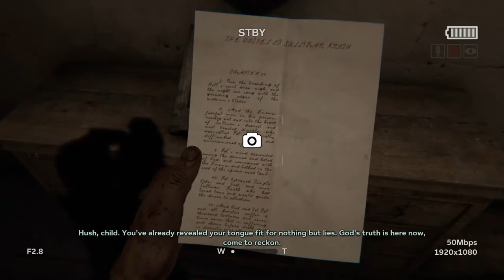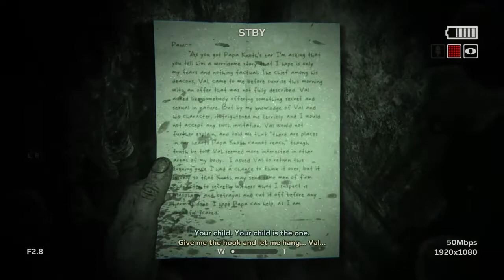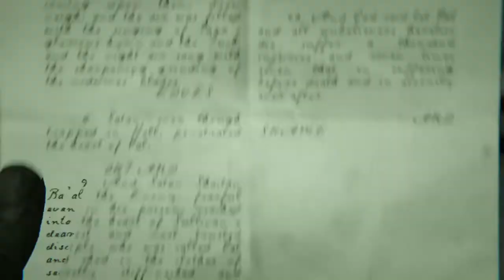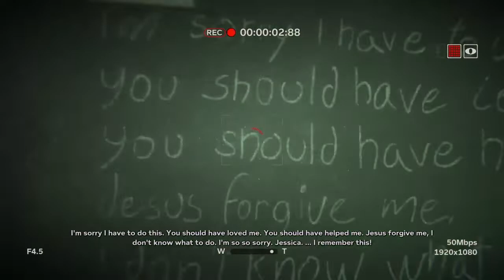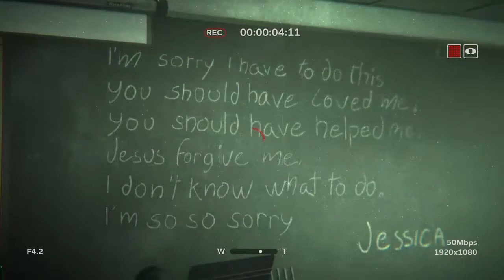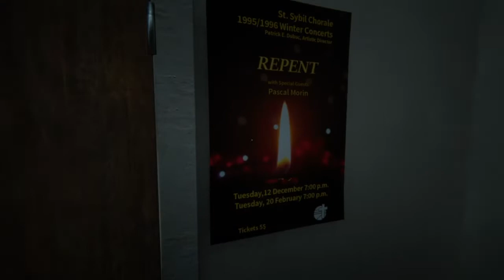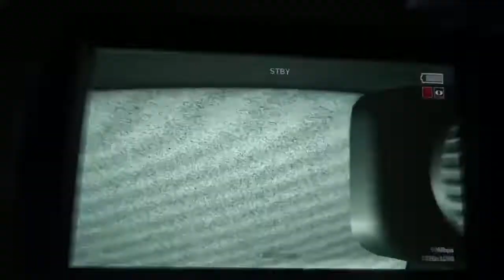Outlast 2 - SORRY LADY, I‘M ALREADY TAKEN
sorry lady but i already have someone